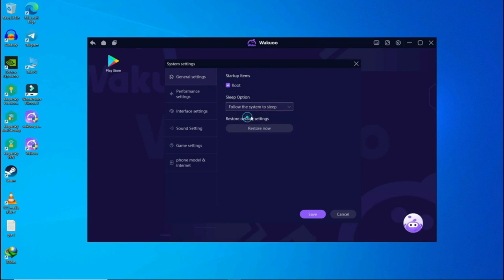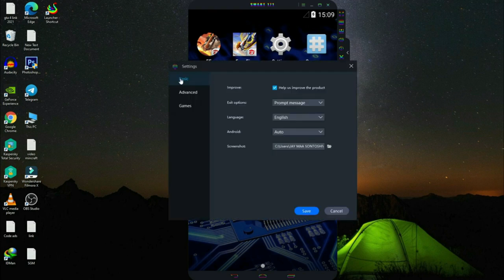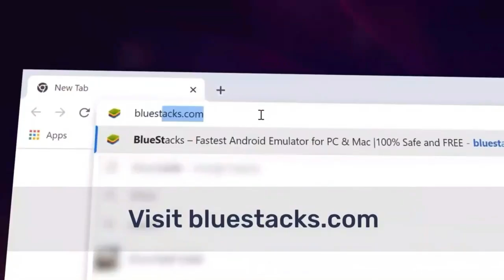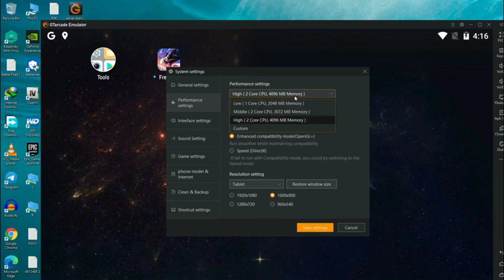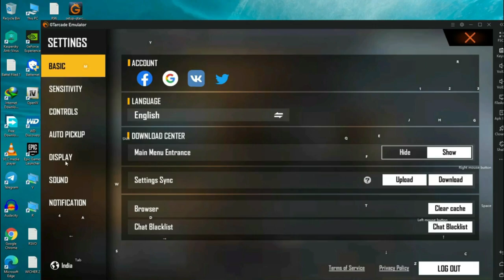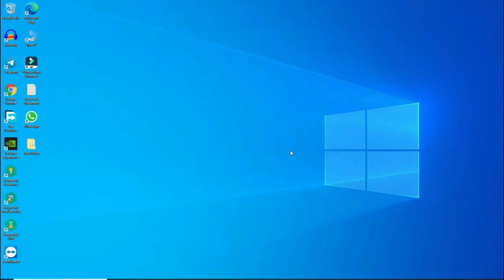TOP 5 BEST EMULATOR FOR FREE FIRE SUPER POTATO LOW END PC - 2 GB RAM ONLY - NO LAG 100 % ( 2022 )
WARNING !!!

Music Credit